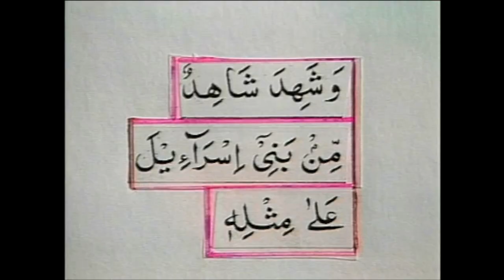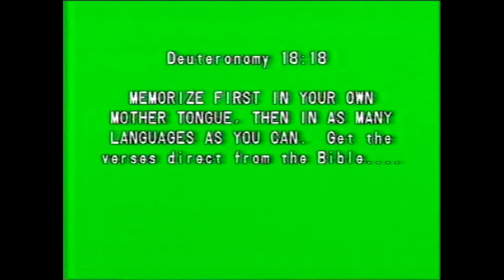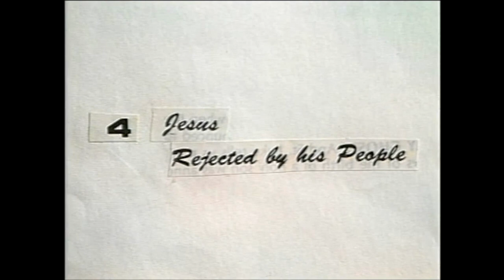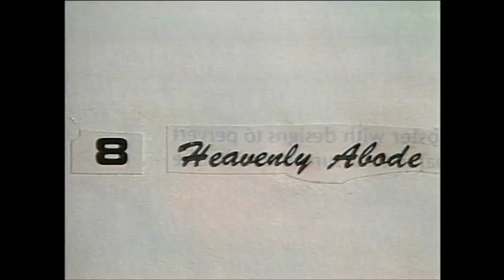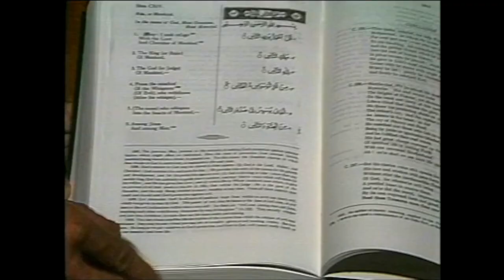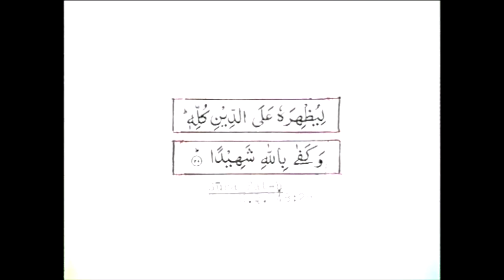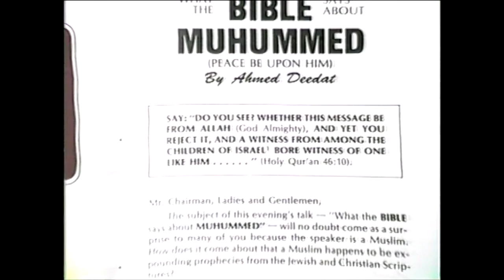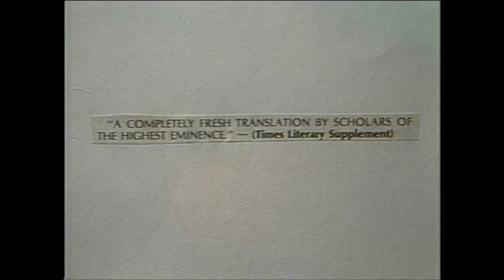REMASTERED: Ahmed Deedat's 'What the Bible Says About Muhammad?' Lecture | Durban, South Africa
Your contribution helps us continue the labor-intensive yet rewarding process of remastering these invaluable lectures.

A riveting exploration of Biblical Prophecies about Prophet Muhammad ﷺ!

Welcome to the remastered version of Sheikh Ahmed Deedat's captivating lecture, 'What the Bible Says About Muhammad? ﷺ', delivered in Durban, South Africa. In this powerful presentation, Deedat dives into the depths of biblical scripture to unveil prophecies that foretell the coming of Prophet Muhammad ﷺ. Don't miss out on this enlightening journey through faith, history, and scripture, followed by an engaging Q&A session. Experience the clarity and passion of Sheikh Ahmed Deedat like never before, thanks to the enhanced audio and video quality of this remastered edition.

This channel and all works highlighted above belong to the It'sMyDeen! Organization.